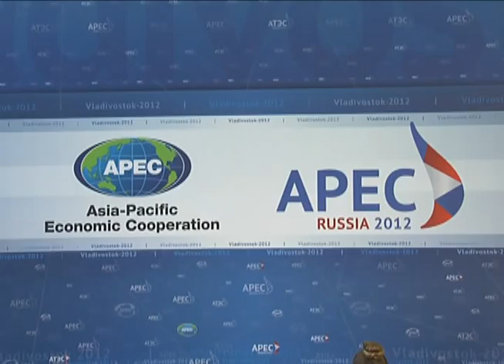Foto oficial en APEC 2012